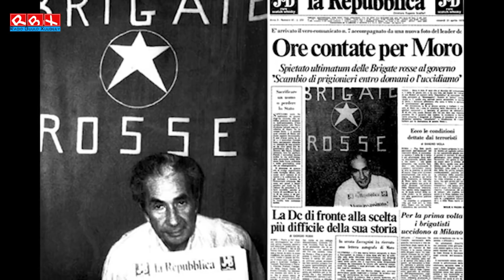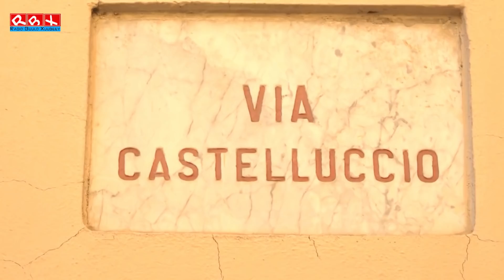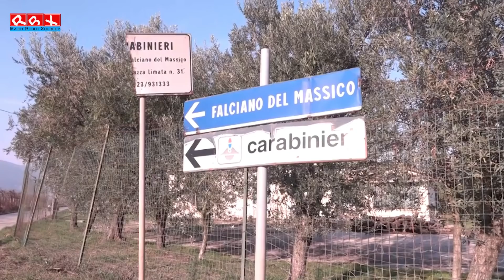MA OGTAHAY In Talyaaniga meel kamid ah laga Mamnuucay Geerida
Waxaad Channel-ka Radio Buulo Xuubeey kala socon kartaa